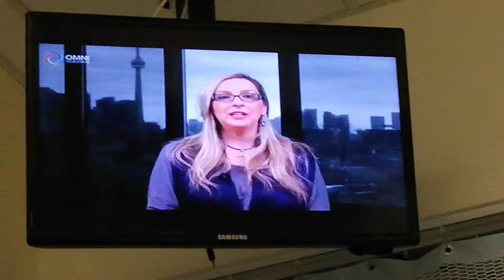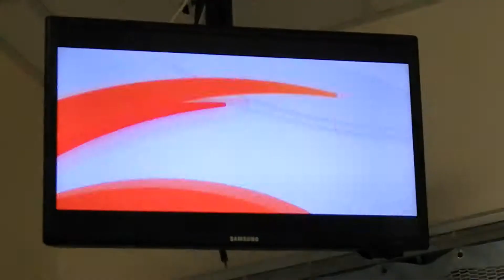ORA QUI - APRIL 19-2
OMNI1 ITALIAN PROGRAM - PATRIZIA DI VINCENZO